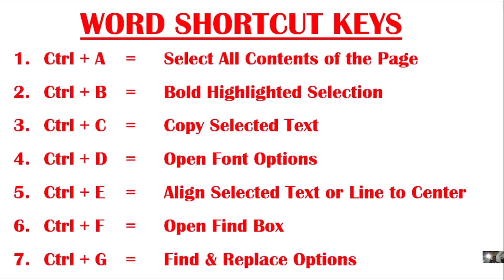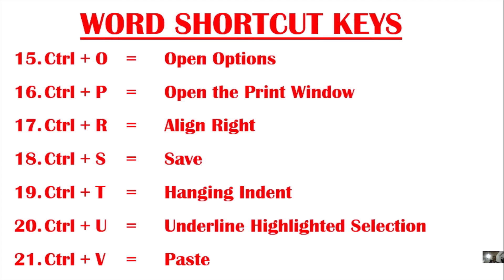Microsoft Word Shortcut Keys Part 1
In this Video, You will learn how to use Microsoft Word Shortcut Keys.